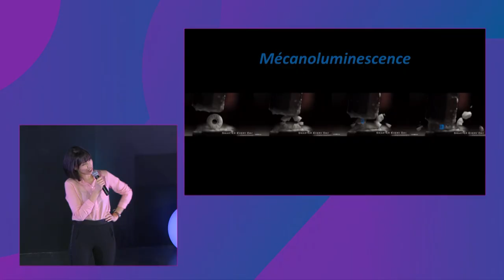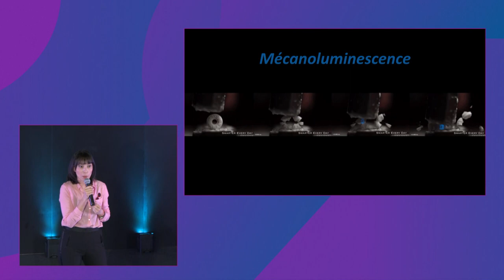Finale MT180 2019 - Amira Saoudi 1er prix